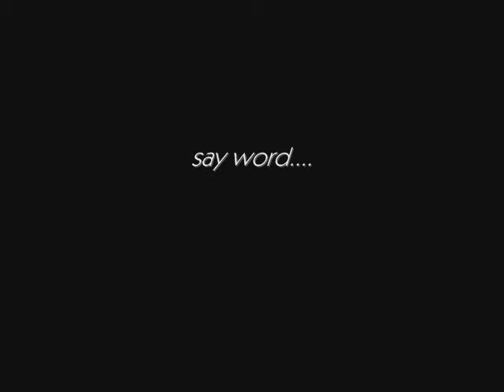The Soaps "Real Thing"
Soap sing the classics!!!
If you Love R&B, if you love to see soap sing! Then this is the video for you!! Watch, send to a friend! Let them know you care. It's ok.